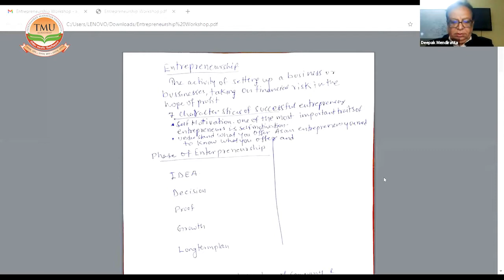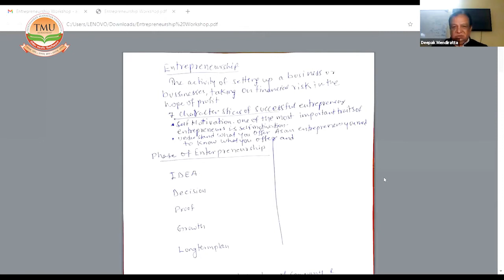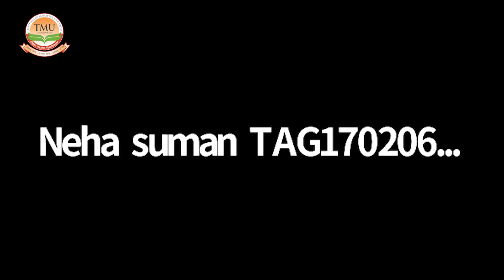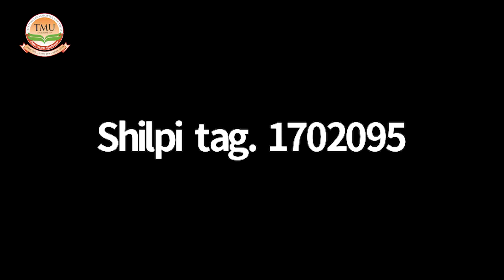TMU :: A workshop on Entrepreneurship Development Phases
TMU:: Institution's Innovation Council in association with Teerthaker Mahaveer University invites aspirants seeking Innovation and Entrepreneurship goals!